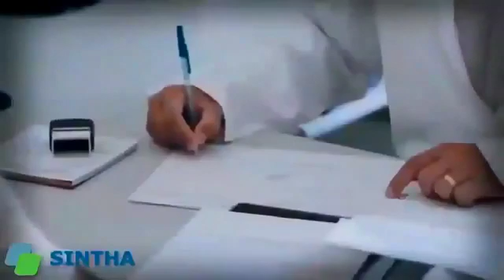Giro Esportivo da TV Araxá 12/02/20